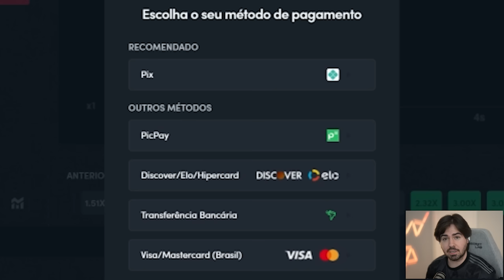RECORDE DE CARTINHAS FANTASIA!!! EA LIBEROU TUDO! FUT DRAFT FIFA 23